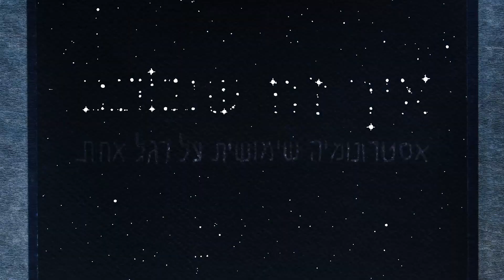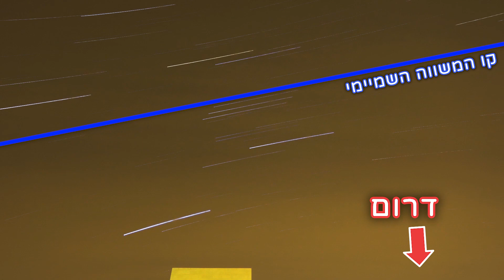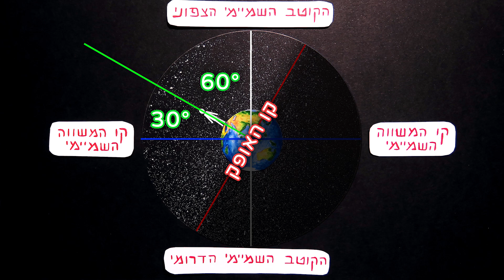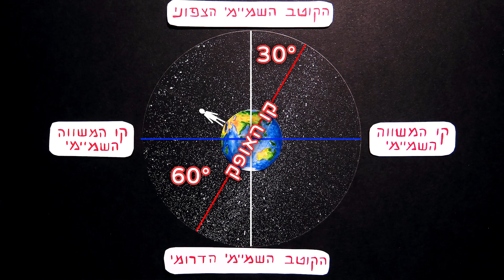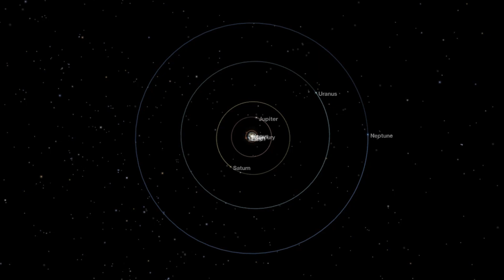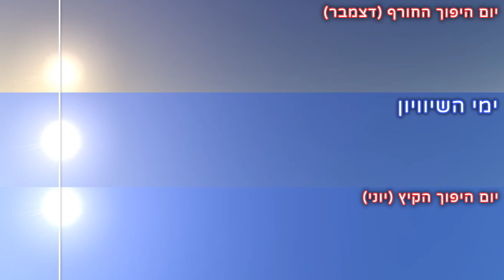איך השמיים זזים? | איך זה שכוכב #3 🤔⭐️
למה השמיים נראים כמו שהם נראים? מה משפיע על איך שנראה אותם? איך ניתן לראות בקלות את התנועה שלהם? לאן השמש ממהרת בסתיו ובאביב? צפו בסרטון כדי לגלות!

כל הצילומים שהופיעו בסרטון זה צולמו על ידי.

חלוקה לנושאים:
0:00 הקדמה ופתיח
0:20 זיהום אור
2:32 תצפיות כוכבים
3:14 מודל כיפת השמיים
4:02 תנועת כיפת השמיים
4:53 סרטוני טיימלאפס
5:38 צילום מסלולי כוכבים
6:02 התנועה המדומה של השמיים
6:29 הקוטב השמיימי הצפוני
7:22 קו המשווה השמיימי
8:52 הגיאומטריה של כיפת השמיים
10:15 חלוקת שמי הלילה לעונות
11:45 השמש בכיפת השמיים
12:18 מישור המילקה
12:43 זווית הסיבוב של כדור הארץ
13:03 מישור המילקה בכיפת השמיים
13:52 הסיבה לעונות השנה השונות
15:00 סיכום וסיום